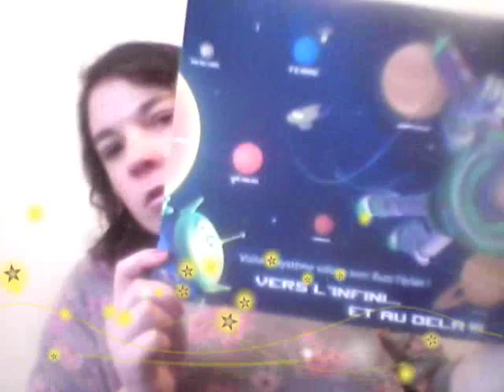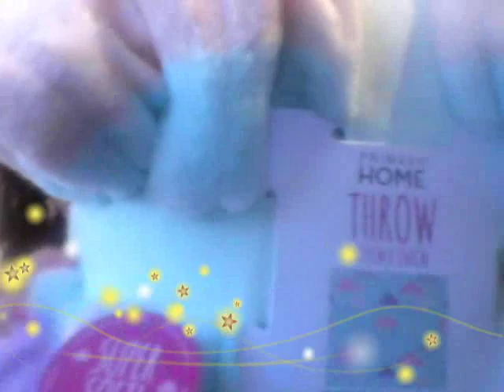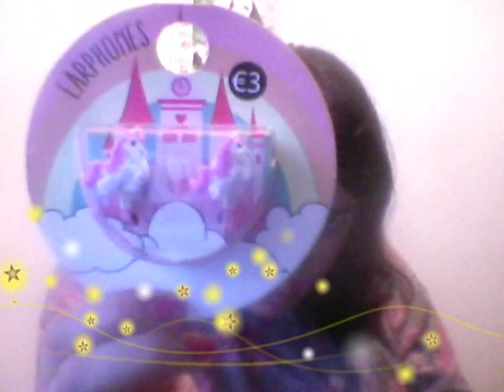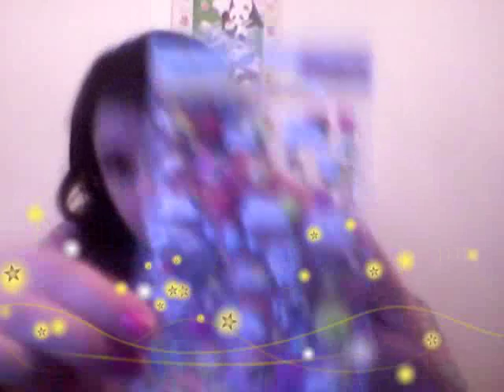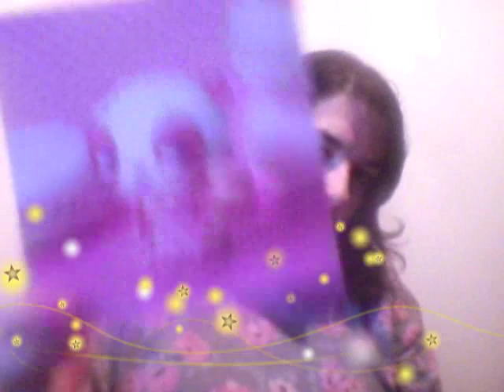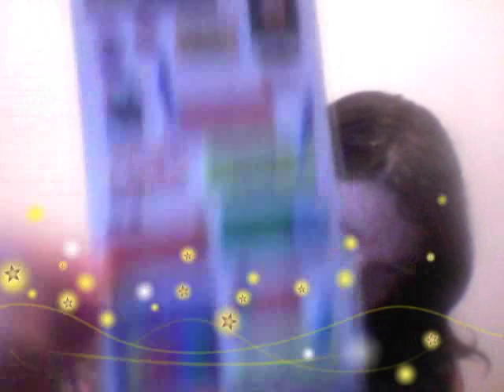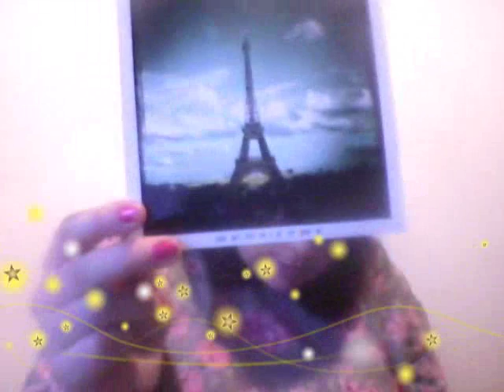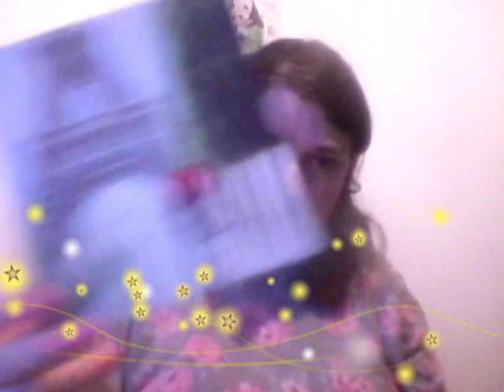Primark et Zodio ; )